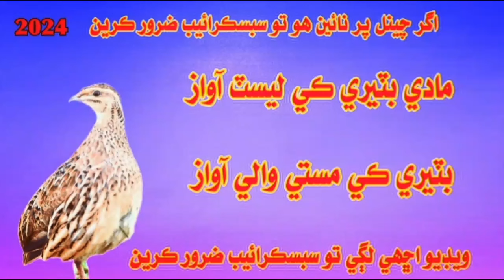female quail call maadi batair ki awaz 2024 batair ki awaz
hunteredge#
batair ki dilkash awaz
batair Shikari Khosa
batair ki awaz
the Amazing Quails volume
the Beautiful Quail sound
batair ki aik aur munfird Andaz me awaz
batair ki awaz sunein iss video mei